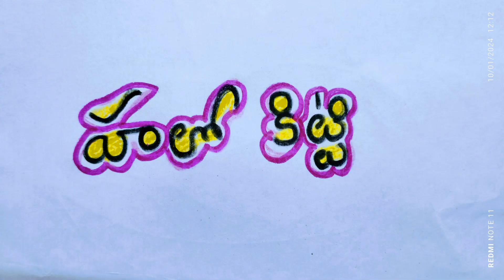how to draw hello kitty easy step by step|hello kitty drawing and color|hello kitty drawing simple